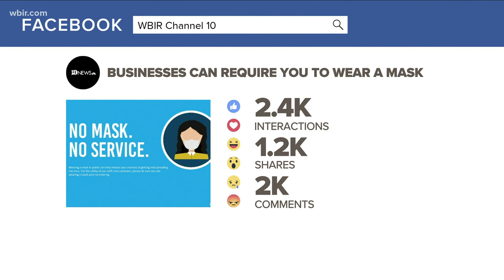Legal expert: Businesses can refuse you service if you're not wearing a mask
WBIR legal expert Don Bosch says a business can refuse to serve you if you're not wearing a mask as they require.